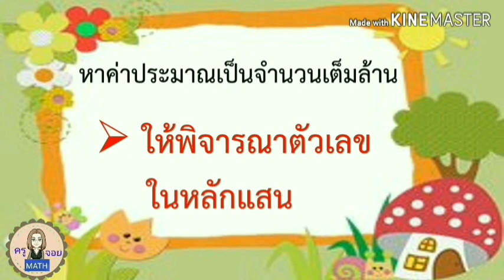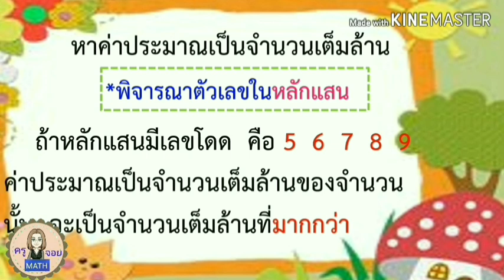EP.13(1/2) ค่าประมาณเป็นจำนวนเต็มล้าน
การหาค่าประมาณเป็นจำนวนเต็มล้าน  คณิตศาสตร์   ชั่นป.4-6    ทบทวนม.1  คณิตศาสตร์  หลักสูตรปรับปรุง  2560